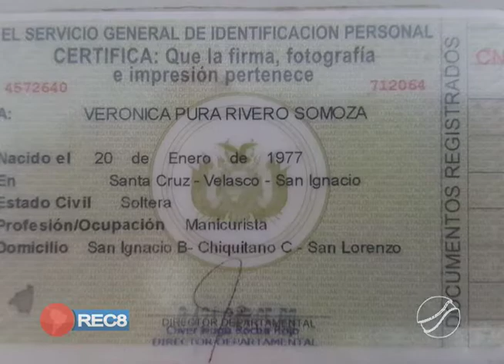GEFRON APREENDE DINHEIRO EM PODER DE DUAS BOLIVIANOS NA REGIÃO DE VILA BELA